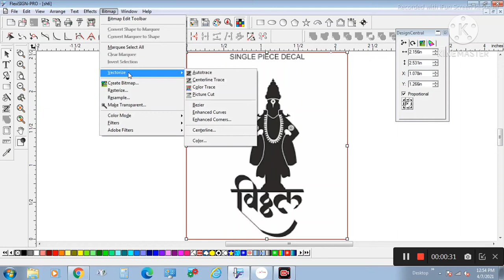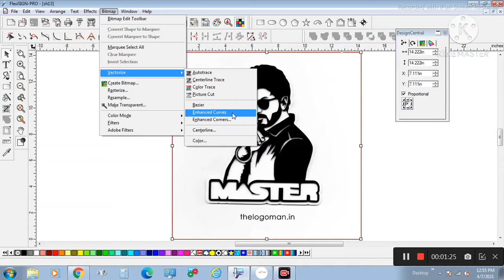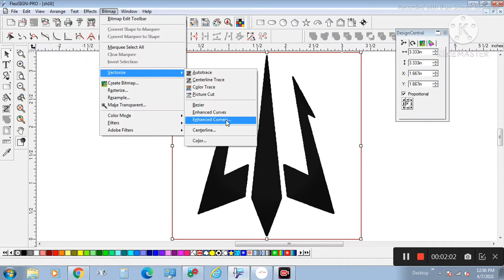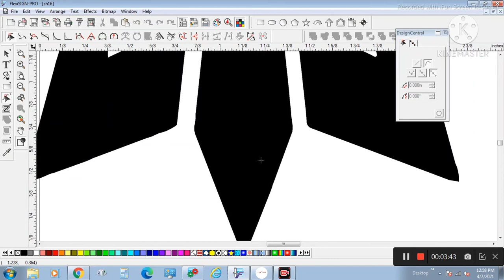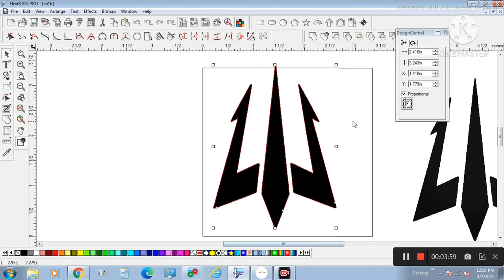Flexi sign 8.1 bitmap vectorise tool image to cut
Image to cut.
In this video we show how to convert logos to cut flies using vectorise tool